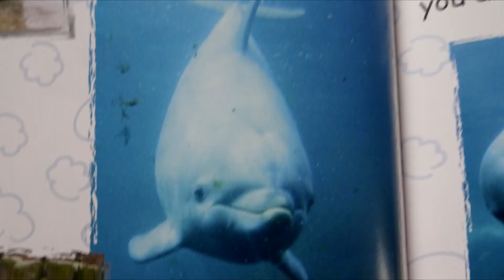REAGEREN OP FOTO'S VAN VROEGER?!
YOO MENSEN HierIsWilliam EN VANDAAG GING IK REAGEREN OP FOTO'S VAN VROEGER?! WAT VONDEN JULLIE VAN DEZE VIDEO? LAAT HET WETEN IN DE REACTIES.
IK HOOP DAT JULLIE DEZE VIDEO TOF VONDEN.

MIJN NAAM IS WILLIAM IK BEN 15 JAAR OUD EN IK BEN EEN REDELIJK GETINTE JONGEN DIE FILMPJES MAAKT OP HET INTERNET, AL MIJN VIDEO'S ZIJN GEWOON IN HD ( dit zet ik erbij omdat elke youtuber dat doet )